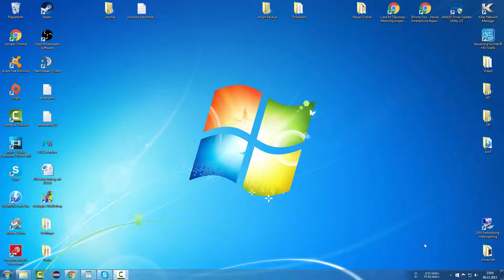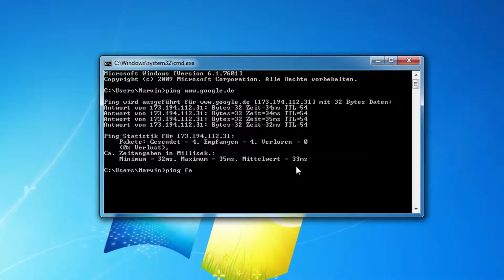Windows Ping Testen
Wir schauen uns mal an wie wir unseren Ping über die Windows Kommandozeile testen können.

In der Beschreibung findet sind sogenannte Ref-Links, durch kauf über diesen Link erhalte ich eine Provision, euch entstehen dadurch keine Mehrkosten.